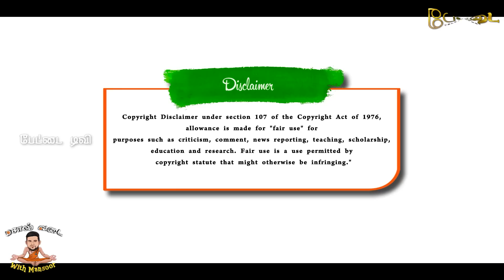வெளியான குஷ்பூ வீடியோ | நித்தியானந்தா செய்த சம்பவம் | Pettai Tv